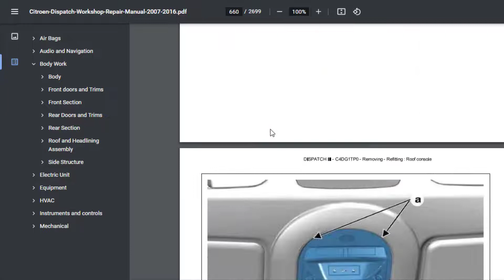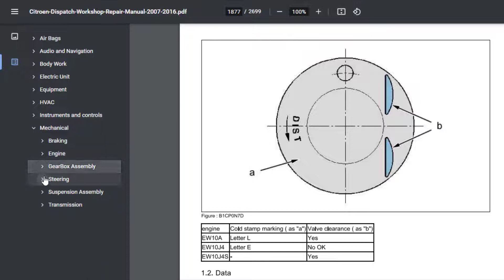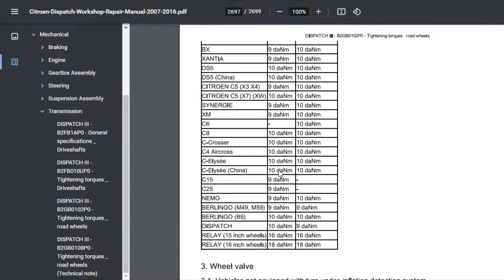CITROEN DISPATCH 2007 2016 FACTORY REPAIR SERVICE MANUAL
Technical Information
Applies to
CITROEN DISPATCH
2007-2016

MODELS
DISPATCH
MODEL YEARS
2007, 2008, 2009, 2010, 2011, 2012, 2013, 2014, 2015, 2016
ENGINES
DW10CTED4 ENGINE, DW10CD ENGINE, DW10DTED4 ENGINE
GEARBOXES
MANUAL
No. OF PAGES
2699
LANGUAGE
ENGLISH
WIRING
NO